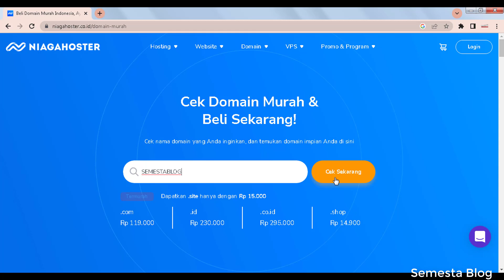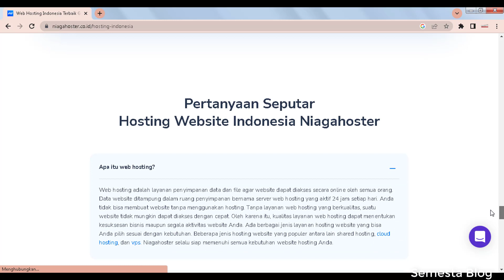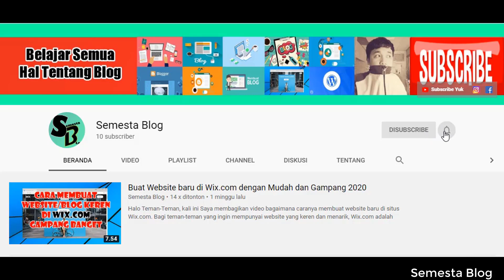Penjelasan tentang Domain,Hosting dan Server - SEMESTA BLOG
Halo teman-teman semua, di video kali ini akan ada penjelasan tentang apa itu Domain,Hosting dan Server. Video ini saya buat dengan bantuan AI sehingga mungkin terasa kurang pas untuk beberapa orang. Mohon maaf ketidaknyamanannya ya teman-teman.

Laptop Powerful untuk nge-blog ? Ada di sini

Punya kemampuan Desain Kaos ? Tunjukkan kreativitas kamu Klik Link dibawah

Tertarik membuat Blog ? Klik link dibawah ini